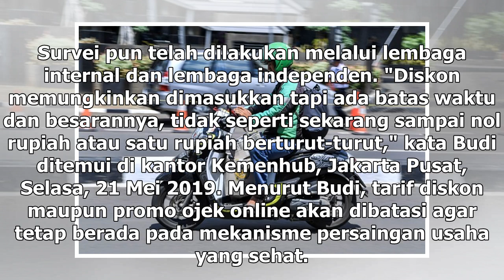Suara Media | Kemenhub Diminta Tak Campuri Urusan Promo Ojol